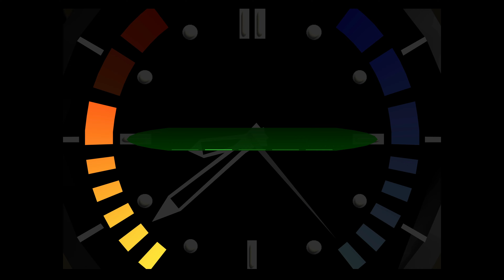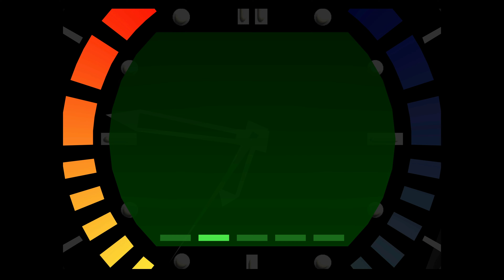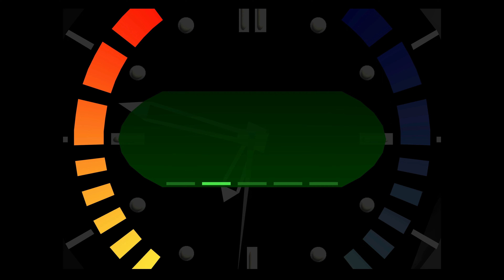007 Golden Eye Walkthrough -Full Game- (00 Agent) (No Commentary) 4k Xbox Series X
The player controls secret agent James Bond to prevent a criminal syndicate from using a satellite weapon. They navigate a series of levels to complete objectives, such as recovering or destroying objects, while shooting enemies.

Bond 🕵️ is back after all these years, really enjoyed playing this childhood classic i remember being like 6 years old playing this. Let me know you're memories on 007 Goldeneye  in the comments below.

Add my gamertag  🎮
jaygamer63

Mission Timestamps

0:00 Dam
11:48 Facility
18:59 Runway
23:23 Surface
36:09 Bunker
42:58 Silo
51:21 Frigate
59:32 Surface
1:09:08 Bunker
1:19:52 Statue
1:28:15 Archives
1:34:53 Streets
1:39:17 Depot
1:45:46 Train
1:52:12 Jungle
2:00:21 Control
2:11:02 Caverns
2:23:37 Cradle
2:27:22 Aztec
2:37:51 Egypt